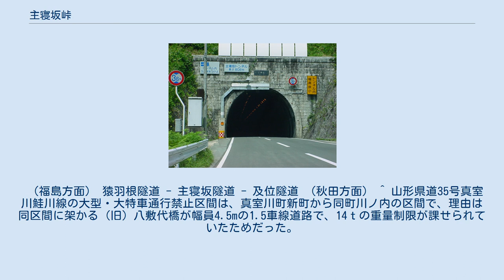主寝坂峠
金山町_(山形県)
主寝坂峠 主寝坂峠（しゅねざかとうげ）は、山形県最上郡金山町と真室川町の間にある峠である。
標高410m。
 久保田藩初代藩主・佐竹義宣によって整備されて以来、羽州街道の一部として、出羽各藩の参勤交代の道としても使われていた。
名は峠の金山町側にかつてあった主寝坂地区に由来している。
この地に伝わる伝説では、江戸時代初頭に、戦を逃れた矢島藩（現在の秋田県由利本荘市、旧由利郡矢島町）の姫君とその従者が恋仲になり、雷雨に見舞われて辿り着いた峠の頂上近くにあった、朴の木のそばにある洞穴で関係を持ったという。
このことを唄った里唄も伝承されている。
また、峠の真室川町側を流れている塩根川の転訛に由来するという説もある。
 1878年（明治11年）、初代山形県令・三島通庸によって県内の他の難所と共に主寝坂峠も改修され、雄勝新道として車道化が行われた。
1880年（明治13年）に竣工し、翌1881年（明治14年）には明治天皇が東北行幸時に通過した。
新及位地区に明治天皇御小憩所碑がある。
 主寝坂隧道 奥羽本線が開通すると鉄道が交通の主役になり、車道の通行量が激減した結果、峠道は次第に通行が困難になるほど荒れ果てて行った。
奥羽本線は主寝坂峠を避けて新庄から及位まで真室川沿いに迂回しているため、経路から外れた金山町にとって国道の存亡は死活問題であり、道路交通が再び脚光を浴びるようになった昭和以降になると、峠区間を改良し再び幹線路として使用可能にするよう国へ陳情を繰り返した。
その結果、1956年（昭和31年）から改修工事が始まり、1960年（昭和35年）10月6日に主寝坂隧道を含む新道が竣工した。
これが現在の国道13号（国道344号と重複）である。
 更に時代を経ると、新道も次第に交通量の激増を支えられなくなってきた。
道路交通を復活させた立役者である主寝坂隧道も、高さ3.6m規制に加え大型車同士がすれ違い出来ないほどの狭少幅員であり（そのため入口にトンネル内走行中の車種を知らせる電光掲示板がある）、国道13号最大の難所とされ、物流トラックの動脈としては致命的なボトルネック区間であった。
隧道前後の区間も、狭い幅員・急カーブ・急勾配が連続し、連続雨量150mm以上で通行止めとなる。
しかもこの区間が不通になると、迂回路となる山形県道35号真室川鮭川線が2010年（平成22年）まで大型車（大特車を含む）が通行禁止だったため、大型・大特車は新庄市から国道47号・国道108号（鬼首道路）を経由せねばならず、新庄市から湯沢市雄勝の間で、実に80kmもの遠回りを強いられていた。
 そこで将来的に東北中央自動車道の一部になる主寝坂道路（国道13号（国道344号と重複）のバイパス）が作られることになり、2005年（平成17年）に全長2,944mの新主寝坂トンネルを含む5km区間が、2008年（平成20年）に全線が開通した。
これにより大型トラックは主寝坂隧道経由の隘路を通らずに済むようになり、またルートが複数化したことにより一方が全面通行止になった場合でも鬼首道路回りの迂回をせずに済むようになった。
 （福島方面） 猿羽根隧道 - 主寝坂隧道 - 及位隧道 （秋田方面） ^ 山形県道35号真室川鮭川線の大型・大特車通行禁止区間は、真室川町新町から同町川ノ内の区間で、理由は同区間に架かる（旧）八敷代橋が幅員4.5mの1.5車線道路で、14ｔの重量制限が課せられていたためだった。
この規制は、2010年代になってから当該県道のバイパス（幅員11メートルの八敷代橋を含む）が整備されたことで解除された。